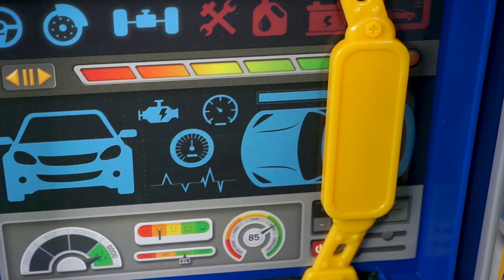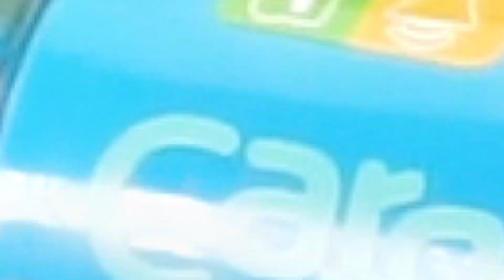트럭 구조대를 위해 차고지를 만들어요! 장난감 중장비 자동차 | 타요 캐리어카 놀이 | 키글 토이 - KIGLE TOYS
키글 토이 채널을 구독하면
재미있는 장난감 영상을 잔뜩 만날 수 있어요!
지금 바로 [구독] 버튼을 눌러주세요 :D

Vidoes For Kids, Children, Toddlers, Babies, Preschoolers,
Police Car, Ambulance, Fire Truck, Brave Cars,
Excavator, Dump Truck, Cement Truck, Heavy Vehicles
어린이 키즈 타요 장난감 영상
경찰차, 구급차, 소방차, 용감한 구조대,
포크레인, 덤프트럭, 레미콘, 힘 센 중장비 자동차